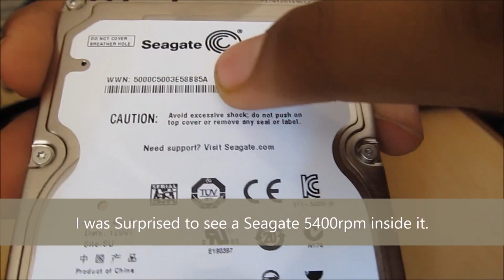Teardown : Sony External HDD (HD-EG5)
My Sony HD-EG5 External HDD stopped working so I disassembled it and I found a Seagate 500gb 2.5" 5400rpm inside it.

Sony External hdd cost more than any other External hdd.
and inside it has a cheap Seagate (seagate have more annual failure rate) hdd which is died.

Update : I tried this hdd in my PC via SATA and found that it is working, but going to die very soon. I thing the SATA to USB 3.0 converter was defective in my case.

So i suggest if your External HDD is not working. Disassemble it and try it directly via SATA on PC.
Sometimes it may happen that your hdd is working but SATA to USB 3.0 converter is not working.